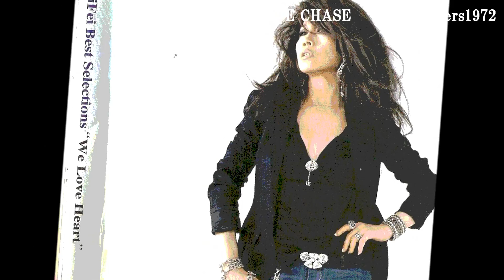ラブ・チェイス（Love Chase）the shakers1972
欧陽菲菲（オーヤン・フィフィ；台湾出身）が"Ventures"の作曲した「雨の御堂筋」を歌ってヒット、
1972年に年末のNHK紅白歌合戦に外国の歌手としては初めて出場し、この「ラブ・チェイス」を歌いました。
初期のshakersは、話題性の高かったこの曲もレパートリーに加えて演奏していました。

Ōuyáng Fēifēi  (Taiwanese singer) sang "The Rrainy Mido line" that "Ventures" composed and made a hit, and she participated in NHK(Japan Broadcasting Corporation) Red and White Singing Contest broadcasted at the end of the year in 1972 as a foreign singer for the first time and sang this "Love Chase".
This song of high topicality also, it was played in addition to the repertoire of shakers.